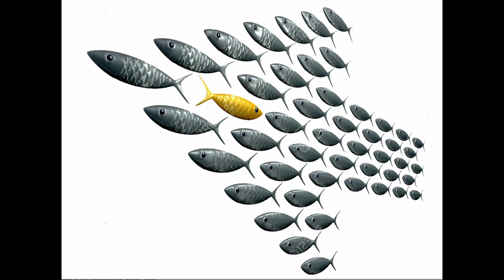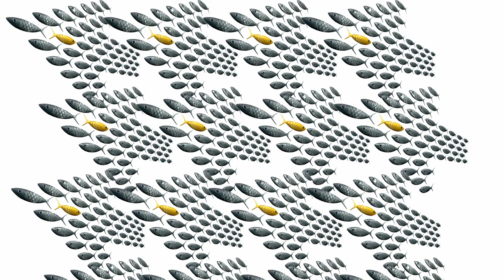Blessed Are The Pure - Deacon James Malveaux {Philadelphia Christian Church}